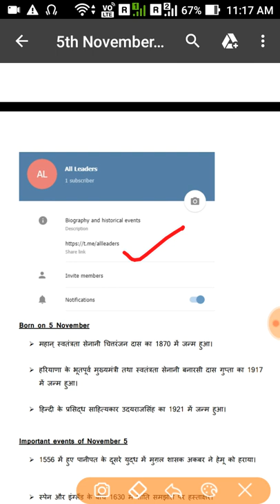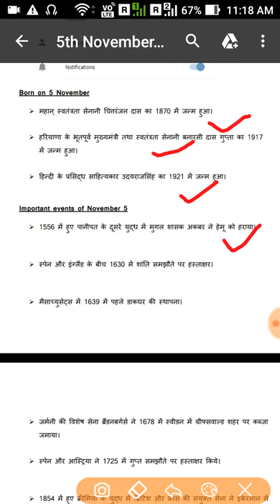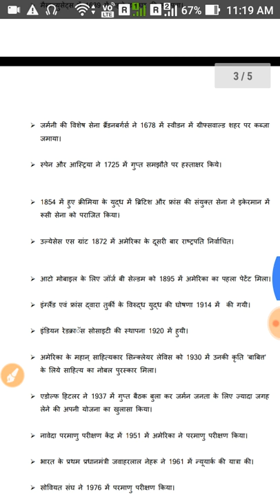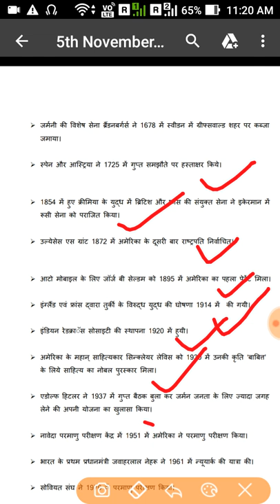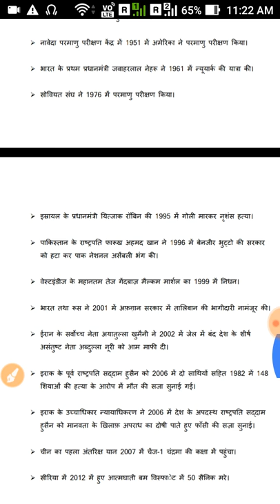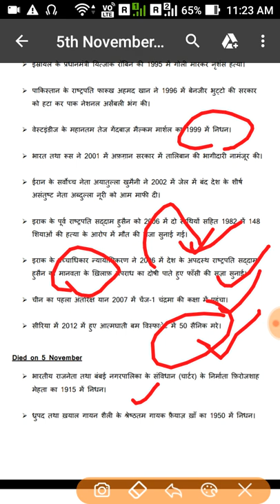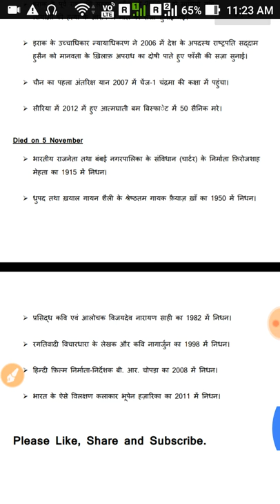5th November Historical Events | Historical Events in Hindi | All Leaders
5th November Historical Events | Historical Events in Hindi | All Leaders

More interesting videos is here :-